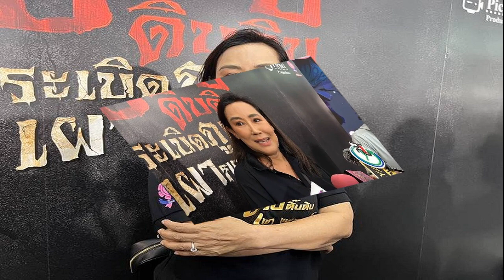วันแรกก็เอาเรื่อง! แฟนด้อมสนับสนุนพรรค 'ประชาชน' ทะลุ 10 ล้านแล้ว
9 ส.ค. 2567
21:00 น.
วันแรกก็เอาเรื่อง! แฟนด้อมสนับสนุนพรรค ‘ประชาชน’ ทะลุ 10 ล้านแล้ว ยอดผู้สมัครสมาชิกกว่า 1.9 หมื่นคน

วันที่ 9 ส.ค. ผู้สื่อข่าวรายงานจากพรรคประชาชน (ปชช.) ว่า ภายหลังจากที่มีการเปิดตัวชื่อพรรค หัวหน้าพรรค เลขาธิการพรรค พร้อมด้วยคณะกรรมการบริหารพรรคนั้น ทางพรรคมีการเปิดเว็บไซต์ให้ผู้สนใจสมัครสมาชิกพรรคเป็นวันแรกจนถึงเวลา 19.15 น. มีผู้สนใจสมัครสมาชิกพรรคไปแล้วทิ้งสิ้น 16,686 คน และมียอดบริจาคสนับสนุนให้พรรค จำนวน 8,437,026.96 บาท โดยทางพรรคได้ตั้งเป้าไว้อยู่ที่ 10,000,000 บาท
อย่างไรก็ตาม ในวันพรุ่งนี้ 10ส.ค. ทางแกนนำของพรรค ปชช อาทิ นายณัฐพงษ์ เรืองปัญญาวุฒิ สส.บัญชีรายชื่อ และหัวหน้าพรรค, นายศรายุทธิ์ใจหลัก เลขาธิการพรรค, นายณัฐวุฒิ บัวประทุม สส.บัญชีรายชื่อและนายทะเบียนพรรค, นายพิจารณ์ เชาวพัฒนวงศ์ คณะกรรมการบริหารพรรค, น.ส.ชุติมา คชพันธ์ สส.บัญชีรายชื่อและเหรัญญิกพรรค, น.ส.ศิริกัญญา ตันสกุล สส.บัญชีรายชื่อ จะไปร่วมกิจกรรมเปิดรับสมัครสมาชิกพรรคที่สเตเดียมวัน ถนนบรรทัดทอง กทม. ตั้งแต่เวลา 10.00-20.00 น.

ล่าสุด ผู้สื่อข่าวรายงานจากพรรคประชาชน (ปชช.) ว่า ภายหลังจากที่มีการเปิดเว็บไซต์ให้ผู้สนใจสมัครสมาชิกพรรคเป็นวันแรกจนถึงเวลา 20.35 น. มีผู้สนใจสมัครสมาชิกพรรคไปแล้วทิ้งสิ้น 19,024 คน และมียอดบริจาคสนับสนุนให้พรรค จำนวน 10,112,666 บาท โดยทางพรรคได้ตั้งเป้าไว้อยู่ที่ 10,000,000 บาทภายใน 10 เดือน